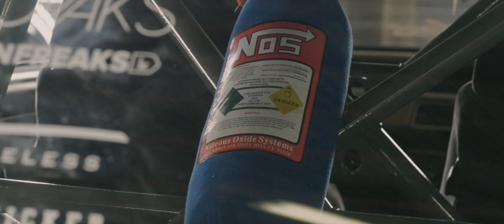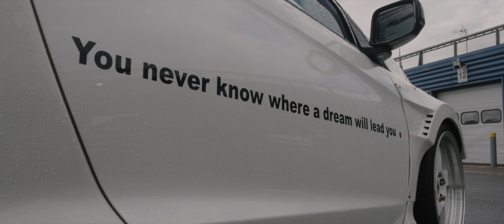BIG HONDA MEET in the UK ! | 4K VISUAL by THE X VISIONS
Dedicated to all Honda lovers. Video of the sick Mimms Honda Day in the United Kingdom !